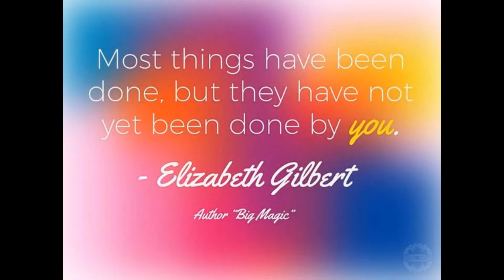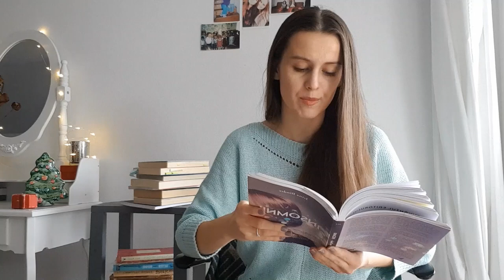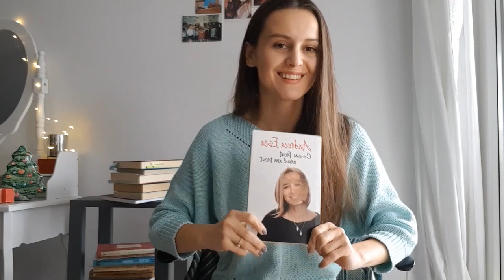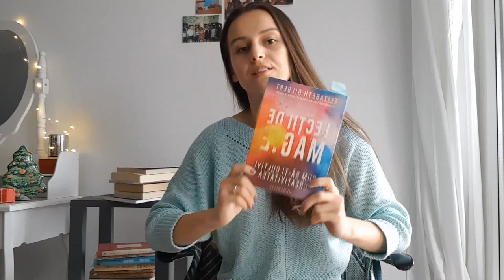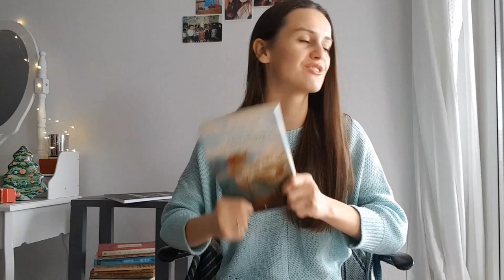10 cărți pe care să le citești acum | Andreea Esca, Girlboss, Irina Binder, etc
” Promisiunea neclintita a iubirii”- Jannete Oke

“Girlboss” – Sophia Amoruso

“Ziua in care la capatul celalalt al iubirii n-a mai fost nimeni” -Ioana Chicet Macoveiciuc

“Insomnii” -Irina Binder

“Ce am facut cand am tacut”- Andreea Esca

“Lectii de magie”- Elisabeth Gilbert

“Fluturi”- Irina Binder

“Am sa te iubesc pana la sfarsitul lumii” -Marius Tuca

“Dulcele sarut al singuratatii” – Vladimir Pustan

“Toate acele locuri minunate”- Jennifer Niven